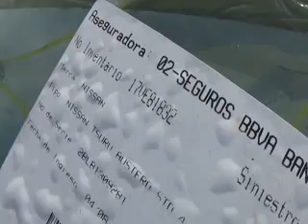SUBASTASMA NISSAN, TSURU GTS 1992